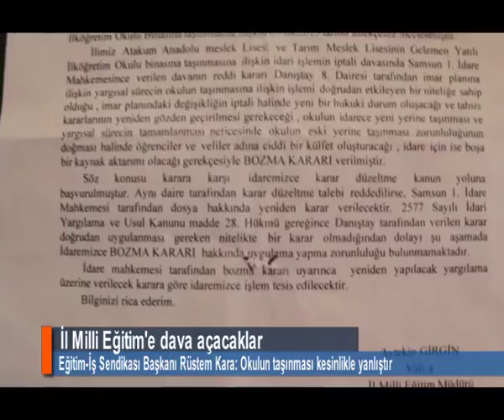İL MİLLİ EĞİTİM'E DAVA AÇACAKLAR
Samsun Tarım Anadolu Meslek Lisesi eski Okul Aile Birliği Başkanı Nihal Gürpınar, Danıştay'ın verdiği okulun eski yerine taşınması kararını uygulamayan İl Milli Eğitim Müdürlüğü'ne dava açacaklarını ifade etti.